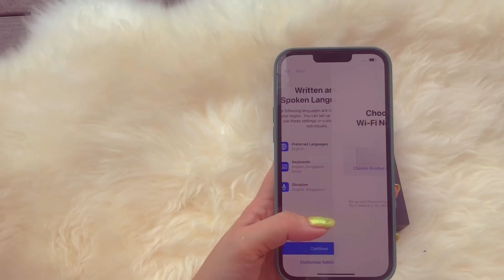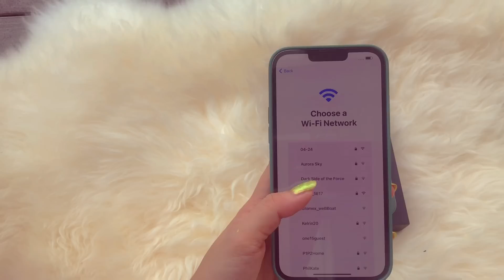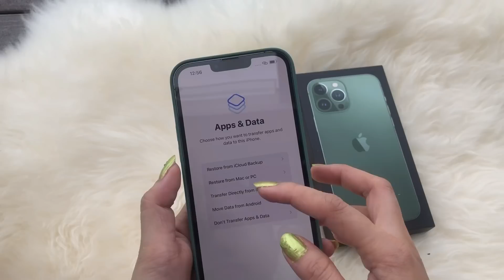Iphone 13 pro max Unboxing l Singa lady